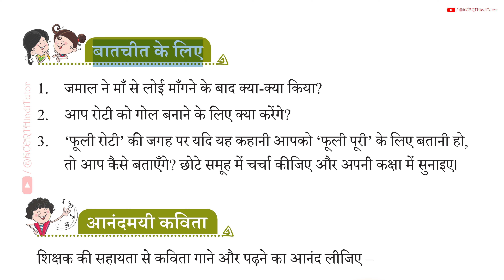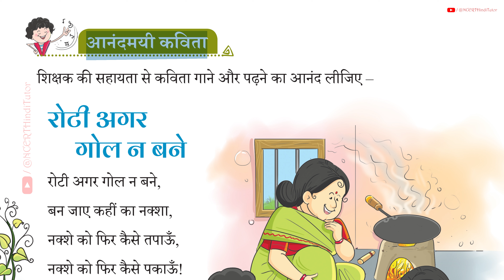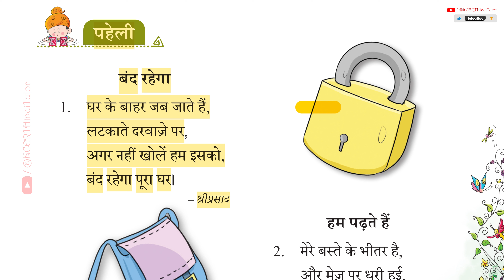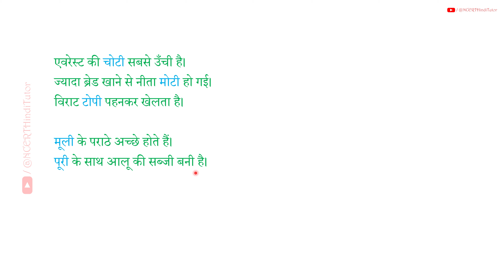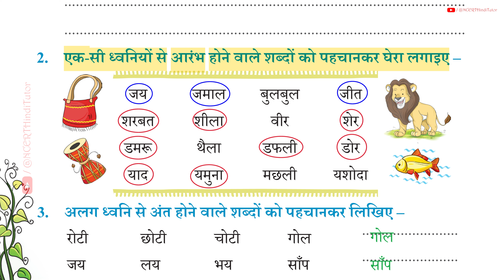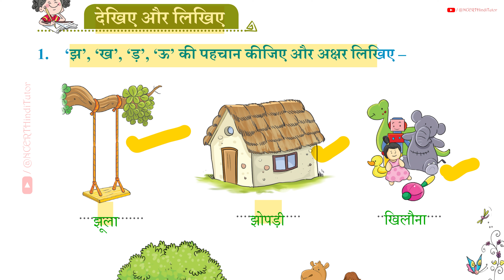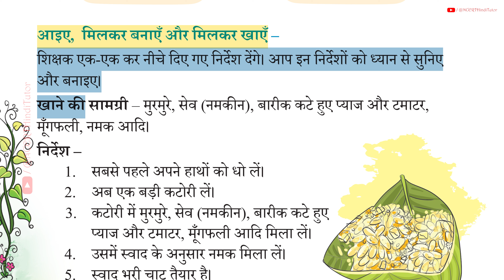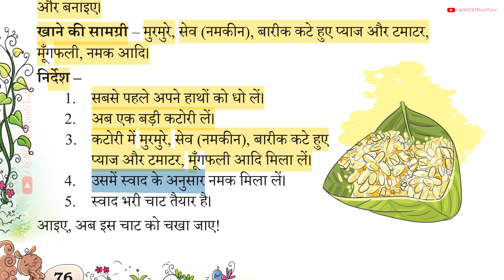12. फूली रोटी Fuli Roti (Question Answer) | Class 1 Hindi NCERT textbook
Hellow viewers, in this video we will study Chapter 12 - "फूली रोटी Fuli Roti" from Unit 3 - "Humara Khaan Paan हमारा खान-पान"  taken from Class 1 Hindi NCERT Book "Sarangi" for Academic Year 2024-25.
We will read chapter first and after reading the chapter we will do Questions Answers from the chapter.